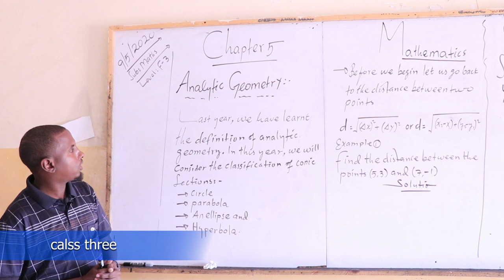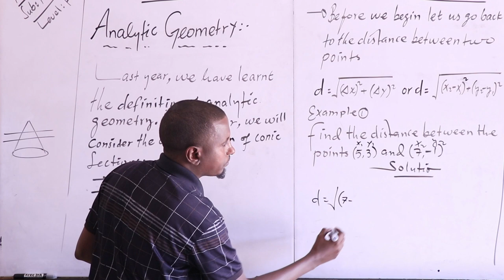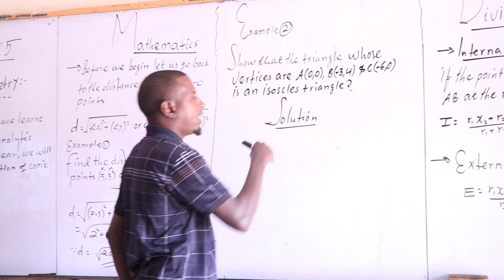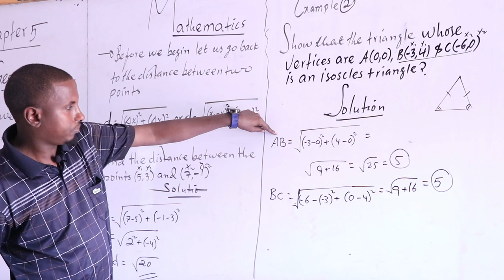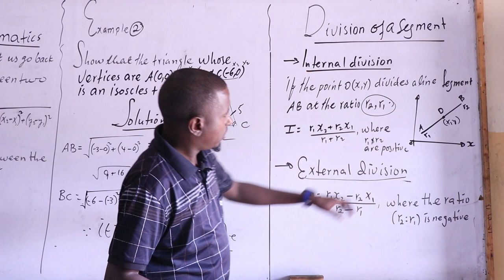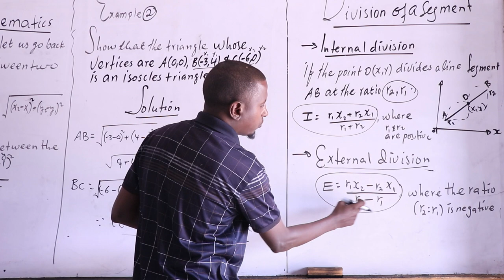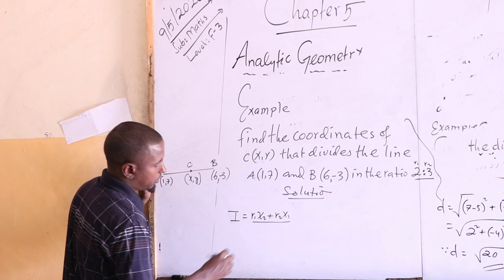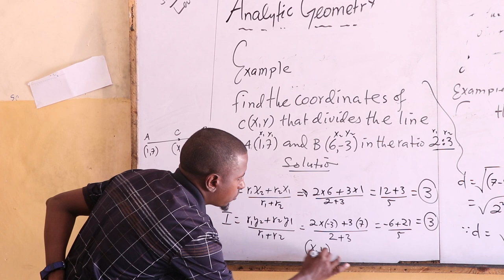Chapter 5: Analytic Geometry // Mathematics Form Three Classes // Teacher: Mohamed Awil Abdillahi.